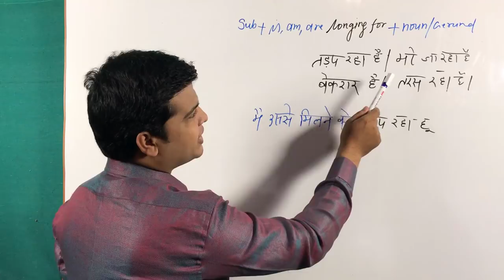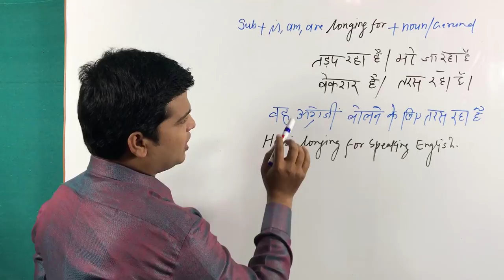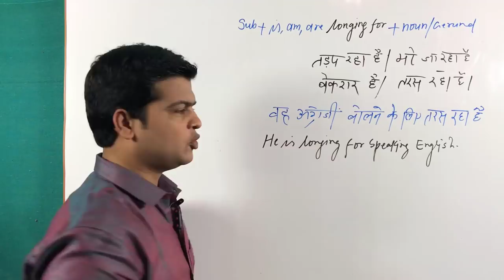Use of longing for | English बोलना सीखे | Spoken English video & Channel by Taukir.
Longing for ( तरश रहा हूँ, तड़प रहा हूँ, बेकरार हूँ, मारे जा रहा हूँ)

Friends जब कहना हो कि तरश रहा हूँ, तड़प रहा हूँ, बेकरार हूँ, मारे जा रहा हूँ तो इसके लिए आप Longing for + gerund  का use करके अपने sentences को बोलेंगे

Here are some examples 👇

 मै तुमसे मिलने के लिए तरस रहा हूं
I'm longing for meeting you.

मै इंग्लिश सीखने के लिए तरस रहा हूं
I'm longing for learning English.

वह iPhone use करने के लिए बेकरार है
He is longing for using an iPhone.

क्या आप इंग्लिश बोलने के लिए तरश रहे हैं
Are you longing for speaking English?

राजू नौकरी करने के लिए बेकरार हैं
Raju is longing for doing the job.

मै एक एक महान youtuber बनने के लिए बेकरार हूँ
I'm longing for becoming a great youtuber.

# अंग्रेजीबोलनासीखेंuseoflongingfor